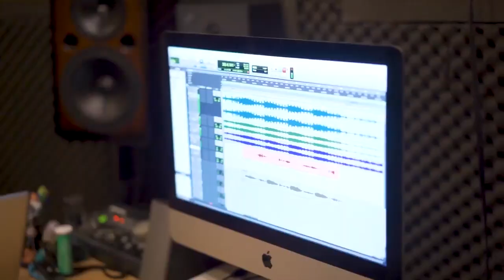Agos (A Song For Ilog Pasig 2019) Noel Cabangon, Aicelle Santos, Toto Crisanto, Diwa & B.O.N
(CTTO)

2018 GRAND WINNER OF TAMPIS AWIT SONGWRITING CONTEST